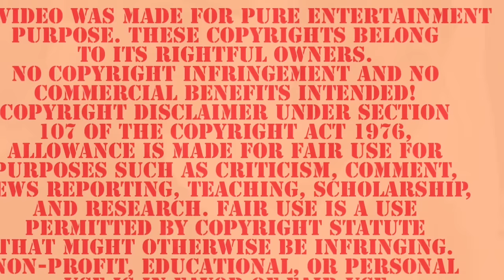Meghan we see the good deeds⁉️We Want to Support you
Meghan Markel has rebranded and is pushing her public image as a charitable person. Unfortunately charity begins at home and until she reconciles with her family her public image will continue to take a beating